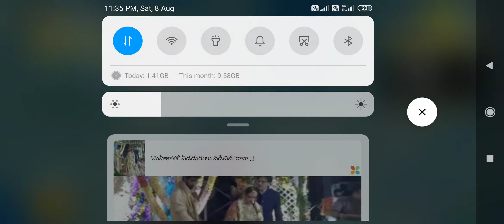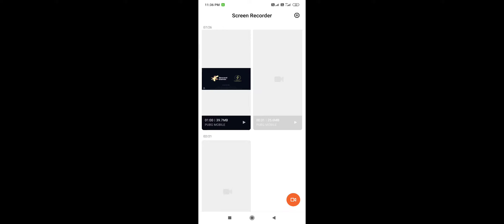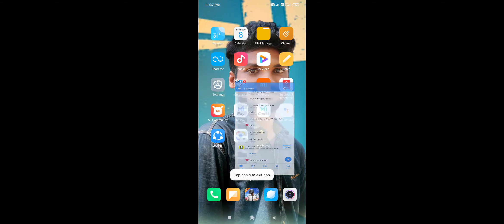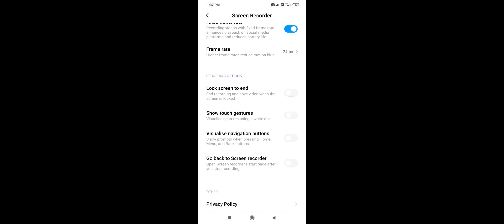ωιииєя ωιииєя ¢нι¢кєи ∂ιииєя